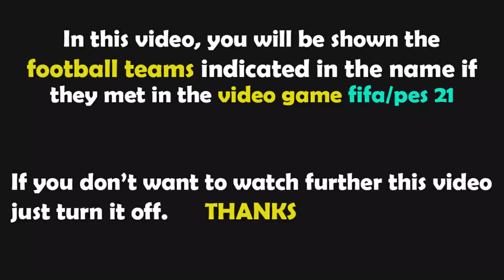PES 2021 Gameplay | Montpellier Hérault SC - ES Troyes AC - 2022/2023